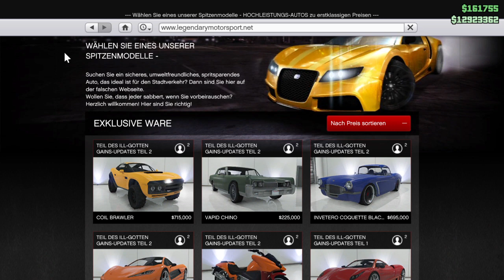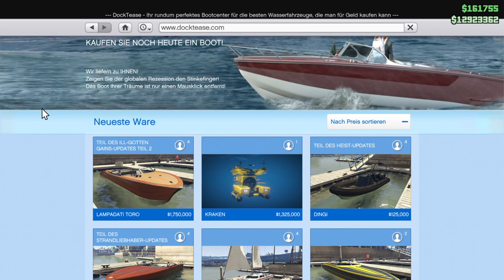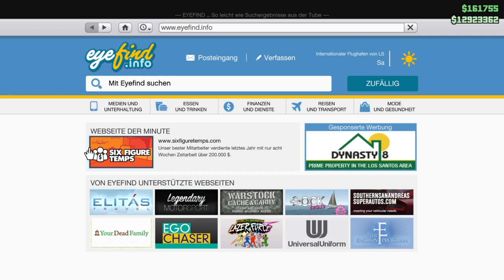Ill gotten gains 2 Part 2